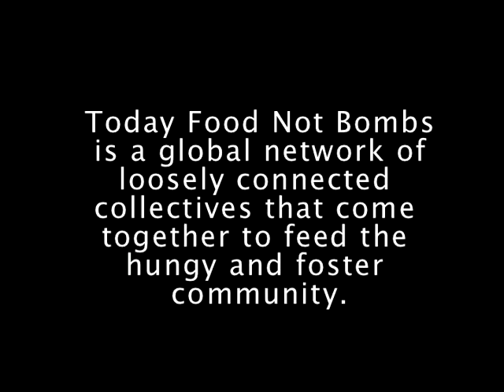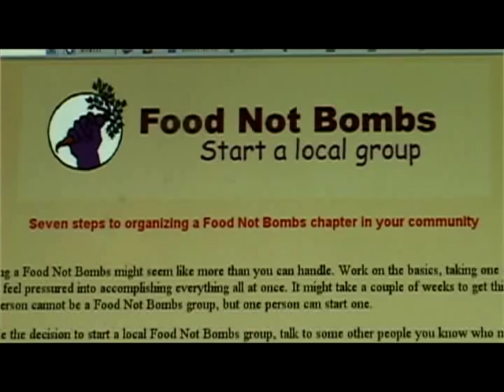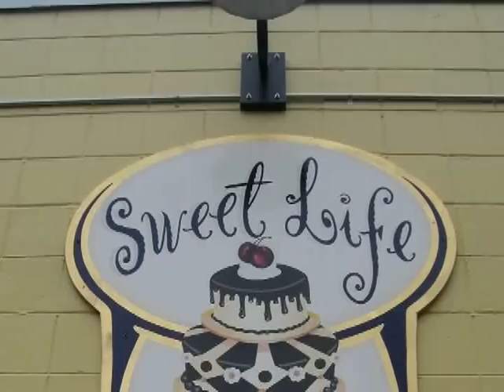Eugene Food Not Bombs (Complete)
This is a documentary about Eugene's Food Not Bombs Chapter, and about the movement as a whole.
Director/Producer - Shane Burley